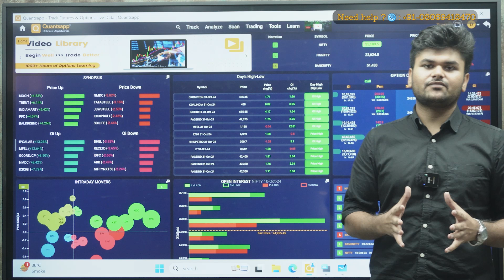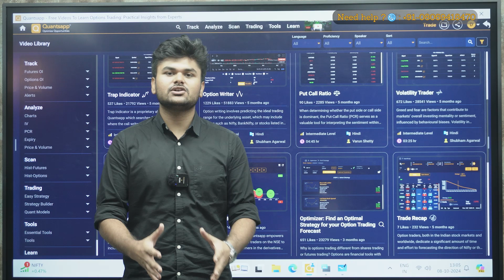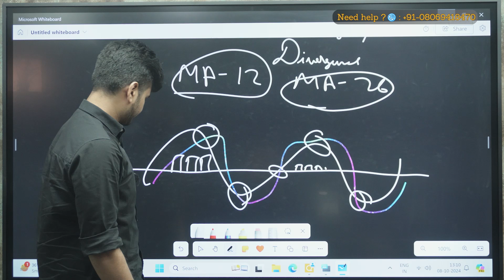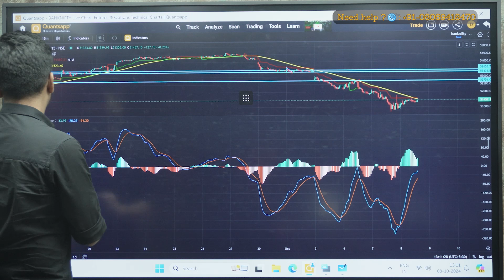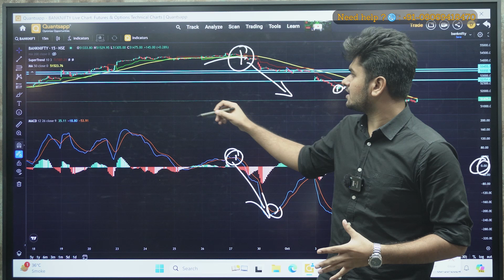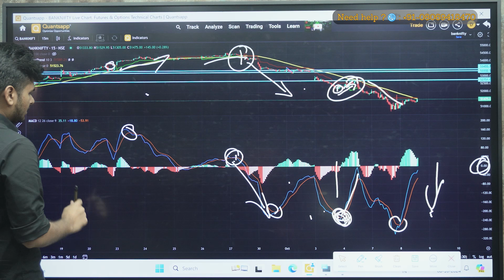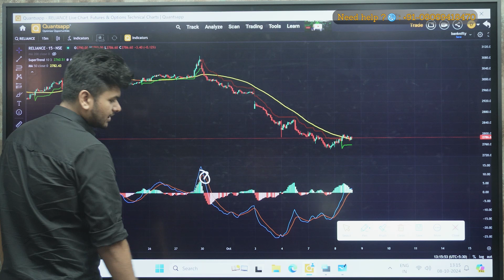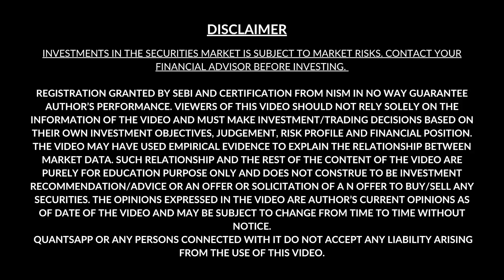In-Depth Analysis of the MACD Indicator: A Remarkable MACD Strategy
The Moving Average Convergence/Divergence indicator is a momentum oscillator primarily used to trade trends. Although it is an oscillator, it is not typically used to identify over bought or oversold conditions. It appears on the chart as two lines which oscillate without boundaries. The crossover of the two lines give trading signals similar to a two moving average system.
MACD crossing above zero is considered bullish, while crossing below zero is bearish. Secondly, when MACD turns up from below zero it is considered bullish. When it turns down from above zero it is considered bearish.
Simple Moving Average (SMA) is a technical indicator used by traders and investors to analyze a stock, index, or other security. It's calculated by adding the closing prices of a stock over a specified period of time and dividing by the number of days. The average is called "moving" because it's plotted on a chart bar by bar, forming a line that moves along the chart as the average value changes.
SMAs are used to: Identify the trend direction of a security, Smooth price data and technical indicators, and Trigger trading signals.